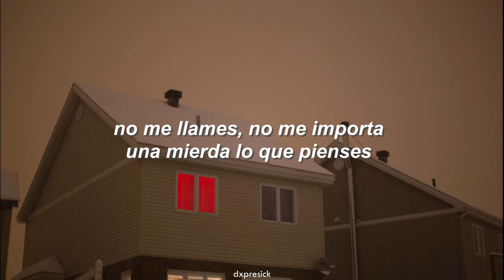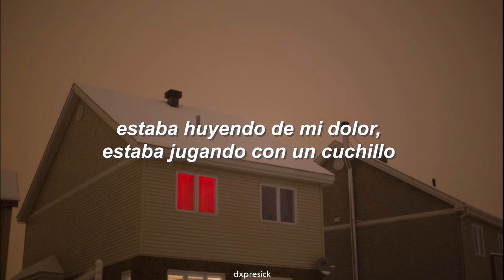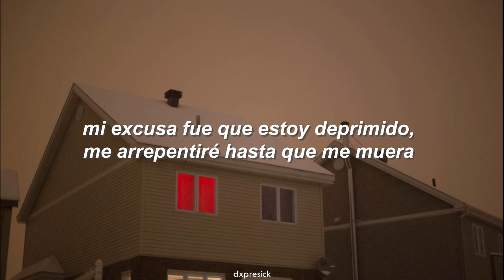guccihighwaters - sometimes (Sub. Español)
Este canal tiene la intención de promover.
Y los vídeos no son monetizados.
Si eres el artista y quieres que algún vídeo sea removido
por favor ponte en contacto conmigo.

The videos aren't monetized.
If you're the artist and want something be removed